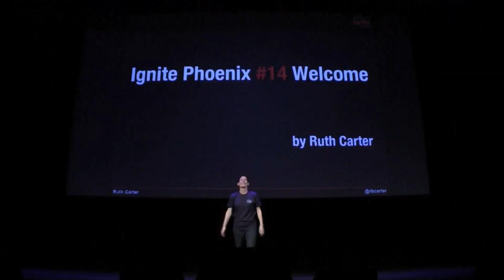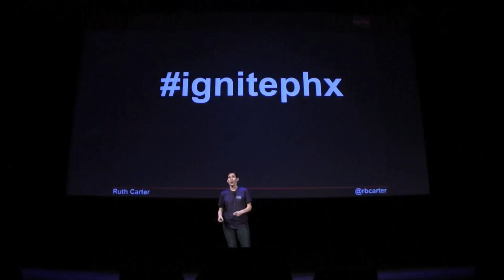Introduction | Ignite Phoenix #14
Ruth Carter gives an introduction to Ignite Phoenix #14 and explains why it is important to chase your passions, and you don't need approval from anyone to do it.

Ignite Phoenix #14 was held April 26th, 2013 in Scottsdale, Arizona.